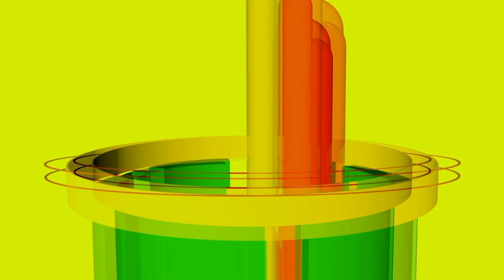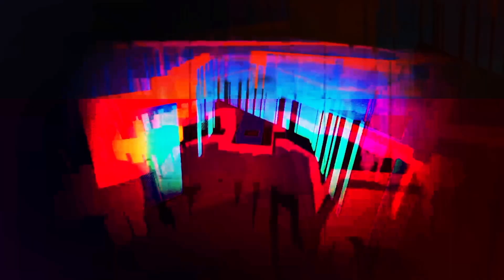Echaskech Live at Margate 2019 - first broadcast at Together 2020